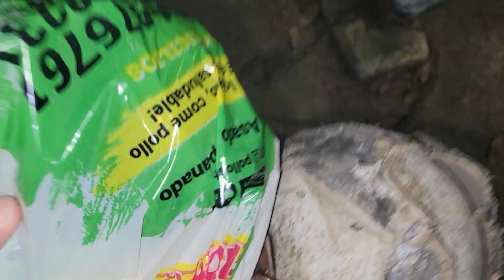Walk Through Park in Medellin at Night (Laureles)